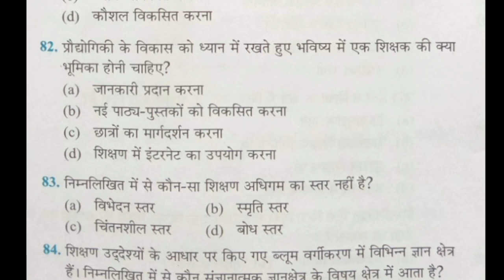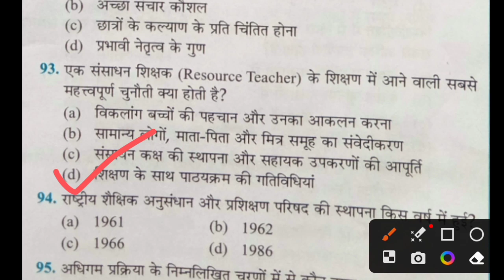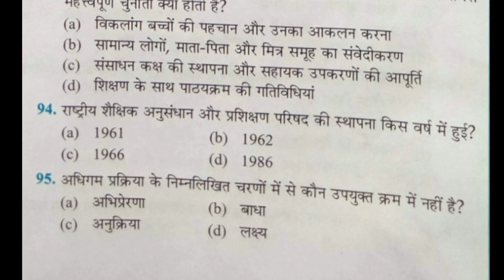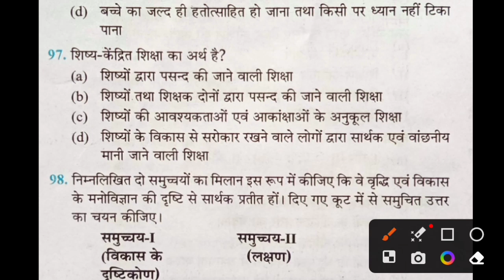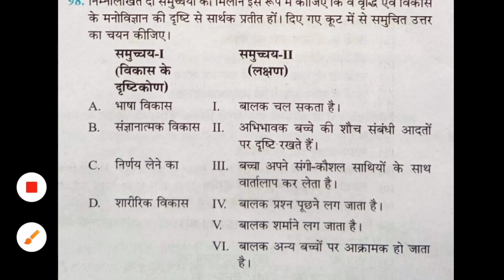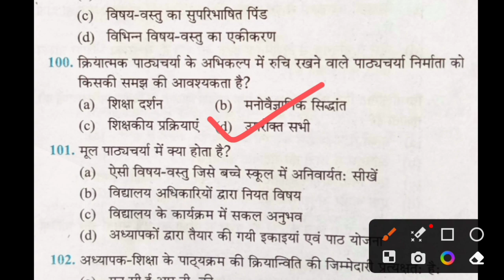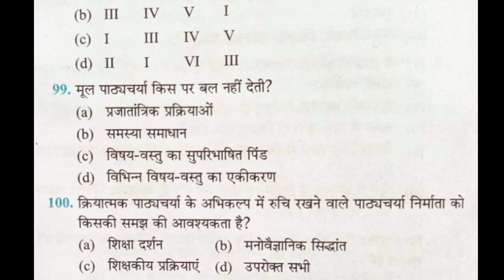NTA UGC-NET Paper 1 Super Important Question(शिक्षण अभिवृति प्रश्न) Important for NET/JRF paper 2023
Super Important Question
यूजीसी नेट (महत्वपूर्ण प्रश्न)
Important for NET/JRF paper 2023..

यूजीसी नेट के महत्वपूर्ण प्रश्न
यूजीसी नेट एग्जाम 2023
यूजीसी नेट के महत्वपूर्ण टॉपिक प्रश्न उत्तर
UGC NET ka exam 2023

UGC NET jrf general paper
UGC NET jrf general question

14 January 2023 Current Affairs | Daily current affairs | Current Affairs 2023|करंट अफेयर्स 2023//

12 January 2023 Current Affairs | Daily current affairs | Current Affairs 2023| Question Answer ||करंट अफेयर्स क्वेश्चन 2022
करंट अफेयर्स के क्वेश्चन 2023
12 जनवरी 2023 करंट अफेयर्स
medimal history gk||Exam 2023TGT|मध्यकालीन इतिहास||history objective question|quiz question history
HISTORY:‌ मध्यकालीन इतिहास: (HISTORY GK) के,25 प्रश्न/ 25 Gk। Exam 2023 objective question TGT Quize

Urdu-UP-TGT

इतिहास के वस्तुनिष्ठ प्रश्न
राजनीति शास्त्र के वस्तुनिष्ठ प्रश्न
हिंदी के वस्तुनिष्ठ प्रश्न
करंट अफेयर्स के वस्तुनिष्ठ प्रश्न
उर्दू के वस्तुनिष्ठ प्रश्न
सामान्य अध्ययन के वस्तुनिष्ठ प्रश्न

तीसरी कसम के प्रश्न उत्तर || फणीश्वर नाथ रेणु|| teesri kasam kahani,saransh|| fanishvrnaath renu||
तीसरी कसम|| कहानी|| फणीश्वर नाथ रेणु|| teesri kasam kahani fanishvrnaath renu|| net Hindi sahitya||

गुंडा कहानी से संबंधित प्रश्न|
 Jaishankar Prasad ka jivan Parichay|

 ऐतिहासिक कहानी, नाटक ,उपन्यास|
गुंडा कहानी की समीक्षा,

रचनाएं भाषा,शैली एवं साहित्यक परिचय

Kafan kahani ka saransh,
कफन कहानी का सारांश,

मुंशी प्रेमचंद का जीवन परिचय,
रचनाएं उपन्यास कहानी नाटक,
biography of Munshi Premchand
Hindi_UGC/NET

कमलेश्वर का जीवन परिचय,
biography of kamleshwar,
कमलेश्वर साहित्यिक परिचय रचनाएं,उपन्यास,नाटक,फिल्म।

सच्चिदानंद हीरानंद वात्स्यायन अज्ञेय का
जीवन परिचय,
 हिंदी रचनाएं हिंदी निबंध,

अपनी अपनी हैसियत का सारांश,

विष्णु प्रभाकर का जीवन परिचय,
विष्णु प्रभाकर की रचना,

तीसरी कसम कहानी का सारांश,

फणीश्वर नाथ रेणु की रचित कहानी
मारे गए गुलफाम
फणीश्वर नाथ रेणु का जीवन परिचय

जगदीश श चंद्र माथुर का जीवन परिचय

महादेवी वर्मा का संस्मरण भक्तिन का सारांश
भक्तिन कहानी का सारांश,

Hindi  NET

 महादेवी वर्मा का जीवन.

बिस्मिल आफताब आलम
 मोबाइल नंबर 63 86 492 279
शैक्षिक योग्यता, MA . UGC .NET